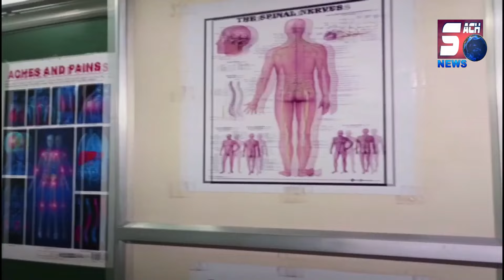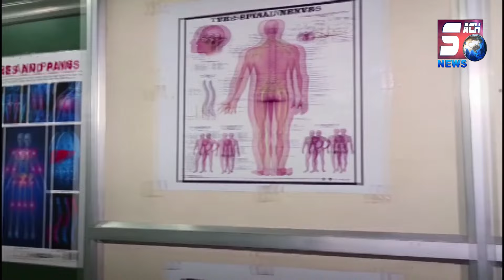Santosh Nagar Inspector Shiva Chandra na di naujawanon ko Nasihat | SACHNEWS